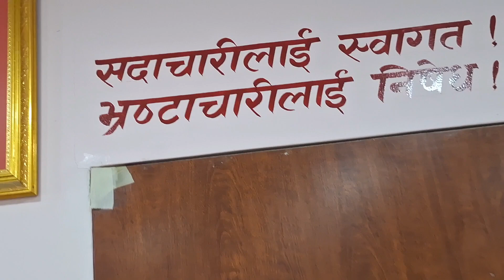श्रमदाताहरुले देखाए आफ्नो पावर, रेकर्ड राख्ने काम गरे ! पिलरमाथि यसरी राखियो मितेरी पुल